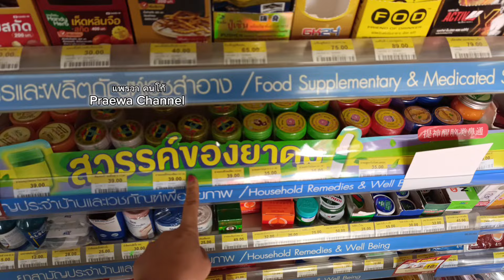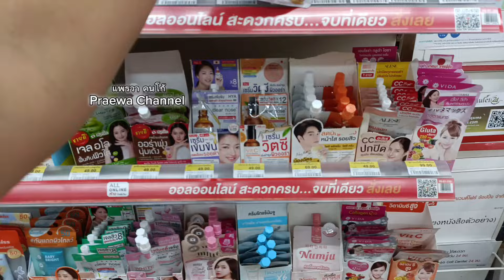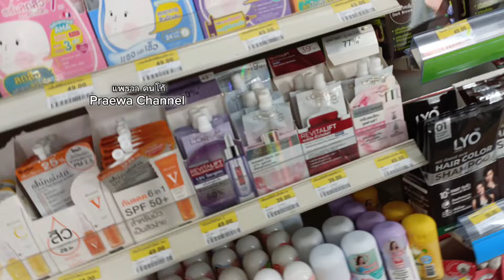เตือนต่างด้าว!!ประเทศไทย!!ไม่รับพวกที่มีอคติกับไทยเด้อ